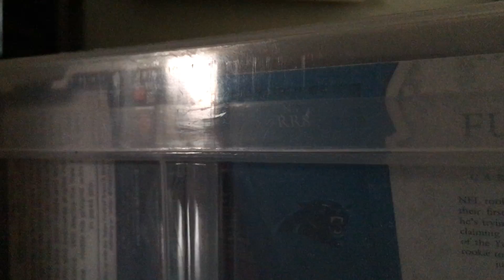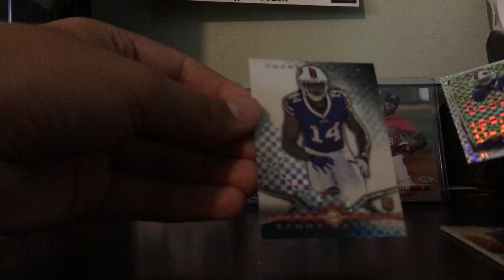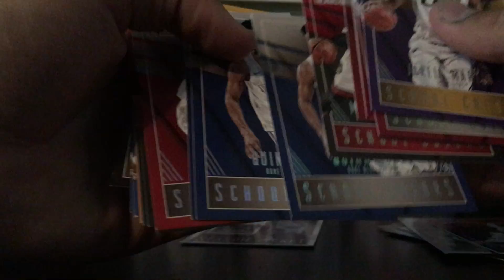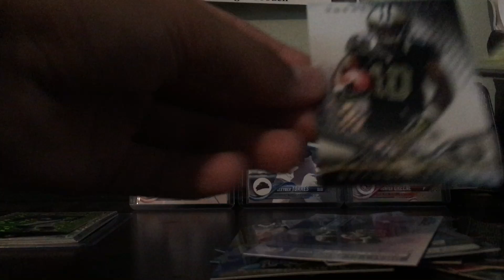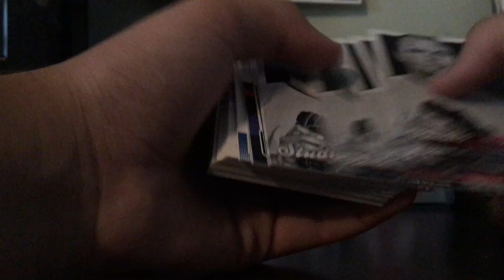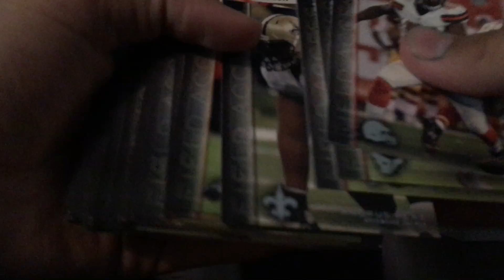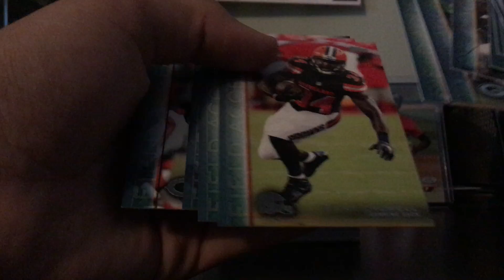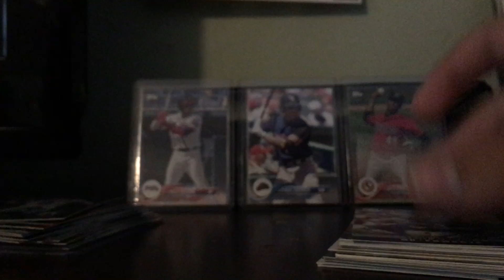Huge Mail Day PT. 1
Let me know if you want any of the cards I get